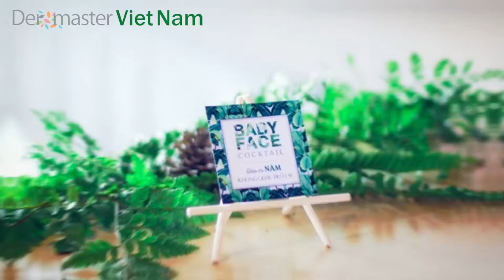COMING SOON - Triển lãm "THON GỌN MẶT, TRỊ NÁM, SẸO MỤN ĐÚNG CÁCH” cùng DERMASTER VIETNAM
Một trong những sự kiện làm đẹp lớn nhất của Dermaster Vietnam và Công ty Cuộc Sống Tươi Đẹp – Ipretty đã quay trở lại!! Tham dự triển lãm “THON GỌN MẶT – TRỊ NÁM – SẸO MỤN ĐÚNG CÁCH” để cùng Dermaster Vietnam trở thành những người làm đẹp thông minh và có trách nhiệm với vẻ đẹp của mình!
Hẹn gặp lại bạn vào ngày 12/03/2017.
❤️ ĐỪNG QUÊN KẾT NỐI VỚI CHÚNG TÔI NHÉ!